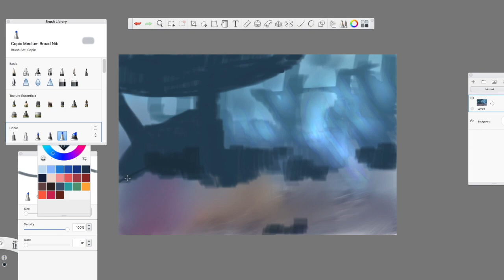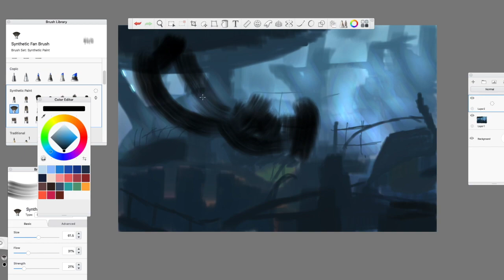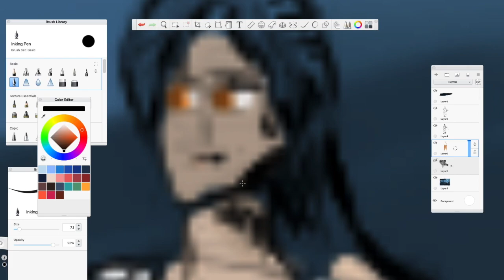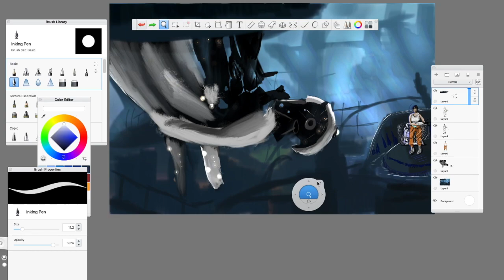Drawing some Portal 2 Art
I decide today to make a drawing from my favorite game of all time, I hope you enjoy :) (WAS NOT ASKING)

Credit: Portal2-3/value/Mike Morasky